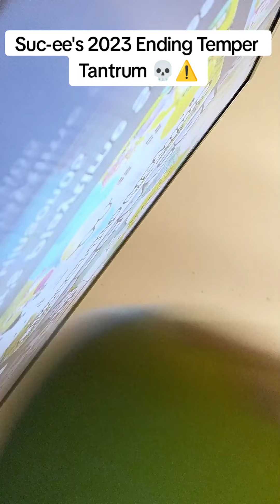Suc-ee's 2023 Ending Temper Tantrum